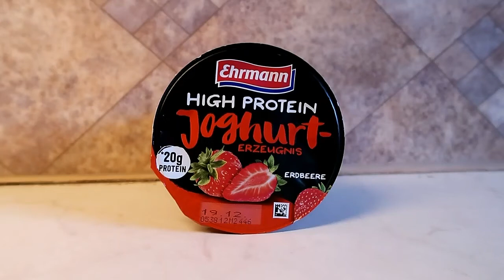Taste-Test- Ehrmann High Protein Joghurt ✴️🍓 Erdbeere🍓✴️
(selbst bezahlt)

Kennt ihr diese Sorte selbst schon? Wenn ja wie hat euch dieser fruchtige Joghurt geschmeckt?

Danke fürs anschauen 🙋-ich wünsche dir einen wunderschönen Tag 😊

Nährwerte pro Becher (200g):

-114 kcal
-0,6g Fett-davon 0,4g gesättigte Fette
-12g Carbs-davon 8g Zucker (Milchzucker)
-20g Protein